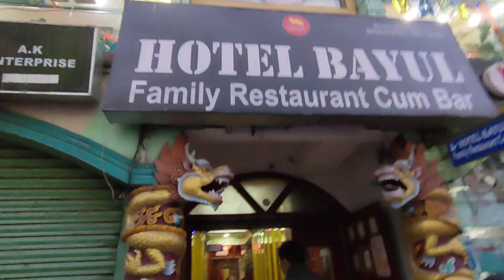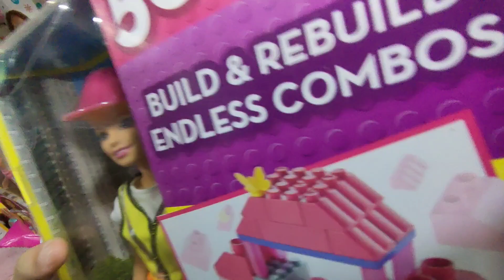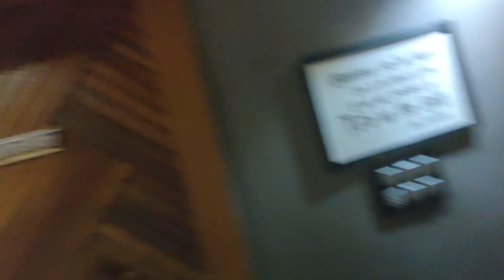Barbie/Shopping/MG Marg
Papa give surprise to Jayshree and bought her a Barbie. She was very happy to get a Barbie.